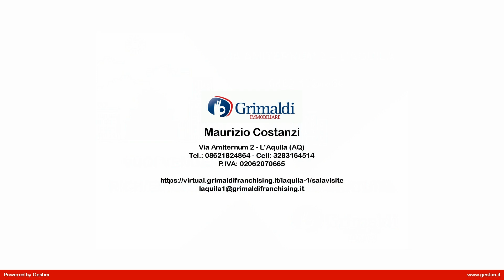Casa Cielo Terra in Vendita a Cagnano Amiterno (AQ)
Rif. GRE654 - Cgnano Amiterno: In zona tranquilla e assolata, proponiamo in vendita casa cielo terra di 75 mq ca disposta su due livelli.
Al piano terra veniamo accolti da un ingresso che ci conduce alla cucina e bagno, una scala ci conduce al secondo piano dove troviamo due camere.
La soluzione è ideale per chi vuole trascorrere momenti in completo relax a circa 20 minuti dal centro della città.
Devi vendere per acquistare? Chiedici una valutazione GRATUITA e senza impegno.